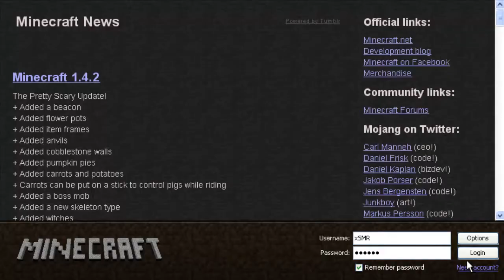AlphaCraft | #1 | Our Adventure Kicks Of I Guess :)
Minecraft | #1 | Our Adventure Kicks Of I Guess :)